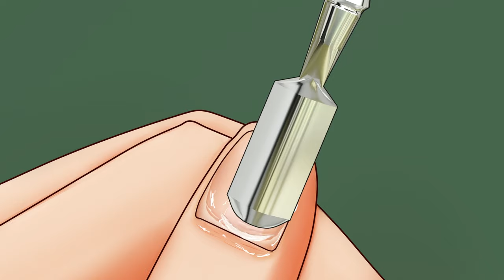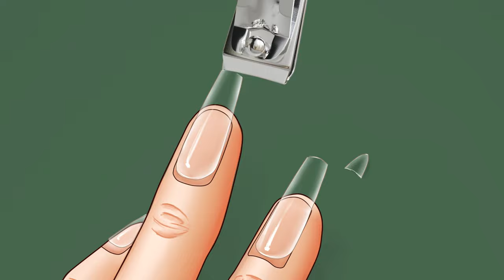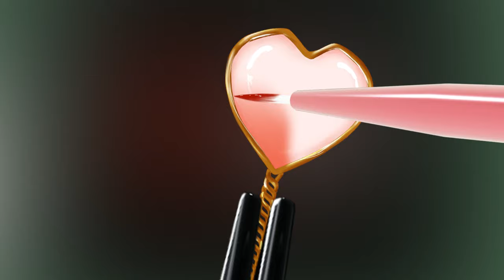Sakura Nail Art Asmr: A Relaxing Animation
Nail arts animation stop motion no music
Nail design inspiration from Dreamy Little Nails